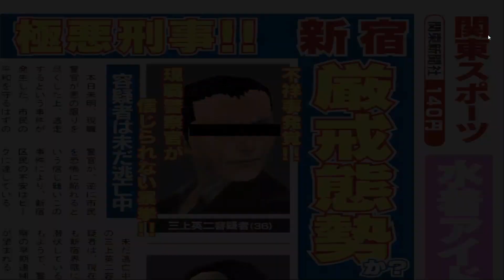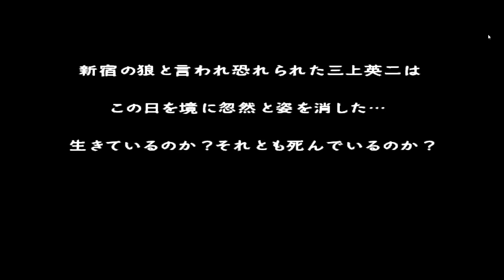新宿之狼 特殊結局 逃亡48小時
日式警察遊戲,低配版人龍

逃亡者模式:始末書(又名抗議信或者悔過書)達100張自動進入
成功:逃亡48小時  失敗:主角被殺然後回到99張始末書狀態

傳說取得方式:在逃亡者模式下逃亡48小時(試過用神社消除不算,不給你偷懶==)
結局:主角生死不明(普通結局?)
報酬:熊式戰鬥風格(影片最後面,原本有3種,多一種)

第二階段因為有槍聲有點吵,另外講話聲音有點不清楚(建議開字幕,或者看下面的結論)

個人覺得難點在於火箭筒,開車也可以過,但是要一直繞很煩,走路會被火箭筒白嫖,機車會被pistol狂射,我覺得不如直接硬扛(如影片中位置),沒想到這次居然能無傷過,真神奇

開車難點在於全程必須很專注(尤其是後面),之前曾剩下10分但不小心撞到擋路的警車(第三階段出現),然後被火箭筒打到就崩了(後面太疲勞了),補血也來不及用(騰空硬直被打死)

無意間發現這個點可能比較輕鬆(前提你的角色有練起來),補品帶著而且不用面對那麼多敵人,最好的情況當然是像這影片敵人通通刷在外頭

如果要戰鬥,把敵人打倒(別打死),在敵人消失前可掛機一段時間(通常敵人消失才會刷新的一批,除非進到後面階段),整體比汽車輕鬆一點點

第一階段(一般來說是剩48分到剩32分這段期間,若始末書過多會提早進二階):只有三個警察會追你,沒什麼難度

第二階段(剩32分到剩20分左右):手槍火箭筒出現,走路基本上很難躲掉火箭筒(有很多個警察同時發射),開車最好不要開到死路,選擇能一直繞的最好,但還是有機率被炸到,炸到的話要看運氣了,血太少馬上補血,如果能上車沒被炸就繼續繞,否則繼續找車,走路基本上撐不到後期

第三階段(剩20分以後):路上出現警車擋路(警察停在路中間),與二階無異,注意不要撞到警車即可